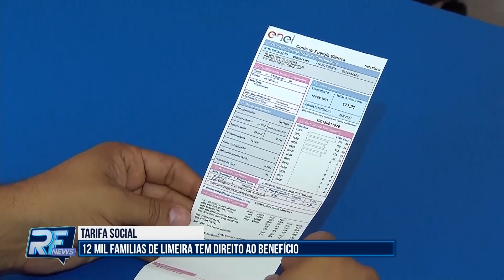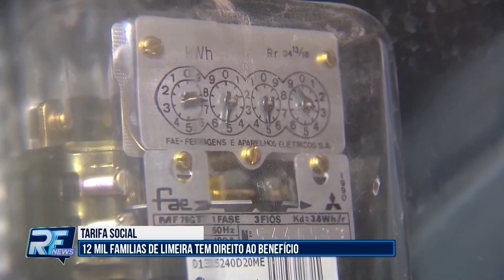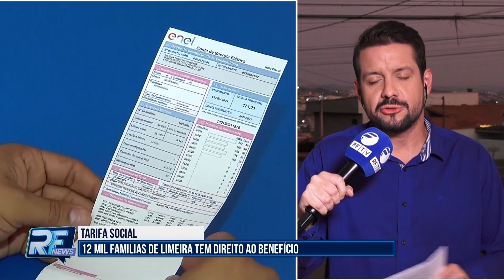RF News - Limeira tem 12,3 mil famílias com direito à tarifa social de energia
Desconto de 65% na conta de energia, no caso de famílias de baixa renda. Em caso de consumidores quilombolas e indígenas, o benefício é de 100%.